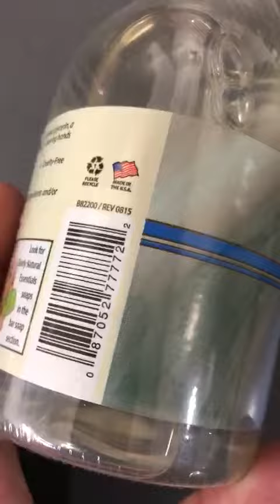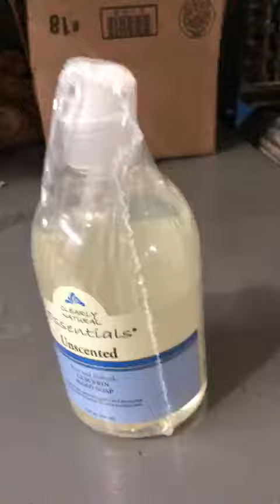B000JF508I_CLEARLY NATURAL Hand Soap Liquid Glycol Unscented, 12 Ounce